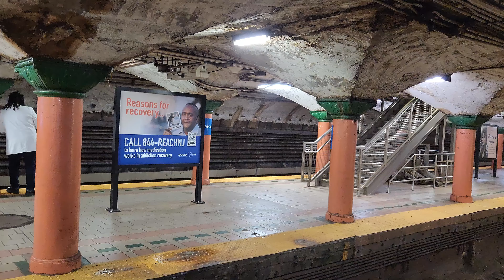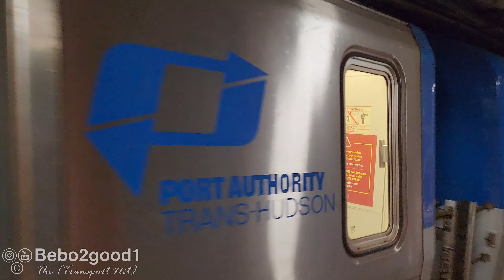PATH Rail - Trains at the Newport Station - Jersey City, NJ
PATH Rail trains at the Newport Station in Jersey City, NJ

Port Authority Trans-Hudson / Kawasaki - PA-5

Video was taken (approximately): Late June 2024

This video is © The [Transport Net] (Bebo2good1)